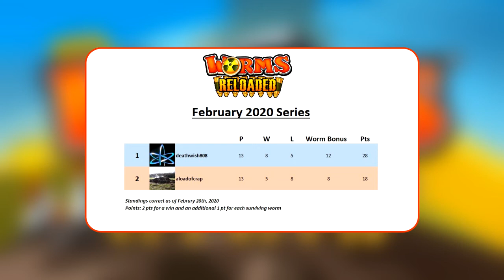Is the comeback on? | Worms Reloaded | [2020-02-20] (Part 1)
Part 1 of action from February 20th, featuring 3 more matches.  Can ALOC eat in to deathwish's lead or is it futile?